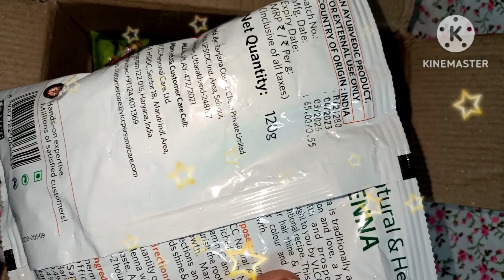Vlcc henna review | from rashi product review